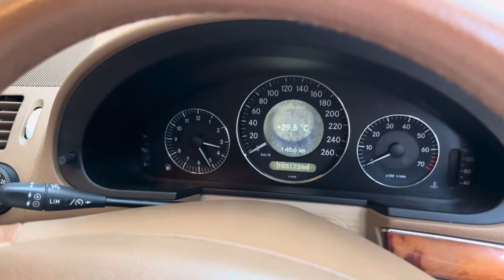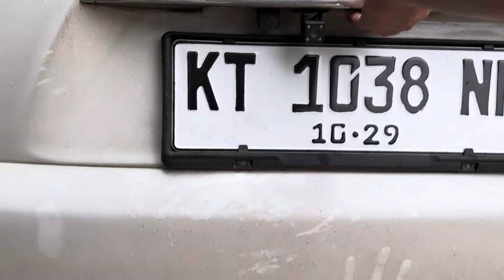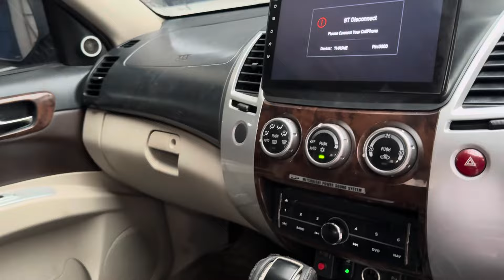Mercy E230 S350 AVG dan Mitsubishi Pajero Sport 4x4 di Arjuna Motor Jatiwaringin